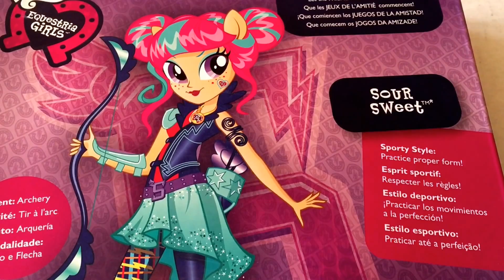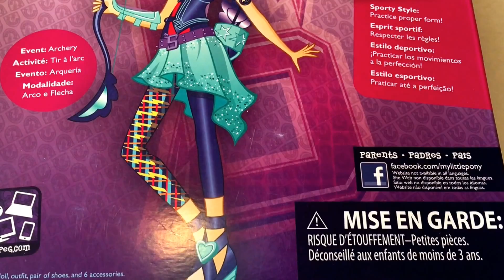My Little Pony Equestria Girls Friendship Games Sour Sweet Toy Display MLP Review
Display of My Little Pony Equestria Girls Friendship Games Doll Toy - Sour Sweet.  MLP collection.  2014..

Items featured in this video:

Equipment used to produce this video:

Software - Hitfilm Express - FREE

Usb Drive

Sd Memory Card

Computer - I built - components listed below

Graphics Card

Hard Drive

Monitor - 23" widescreen

HDMI Cable

WiFi Router

Any items purchased with these links benefit this channel and help to make it better, It doesn't affect your shopping experience or the price you pay at all.